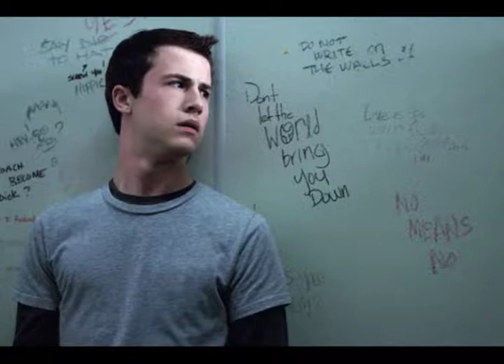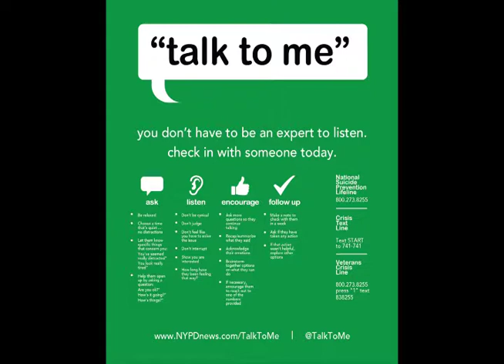Audio Slideshow-13 Things to Learn from "13 Reasons Why"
Project for Online Journalism